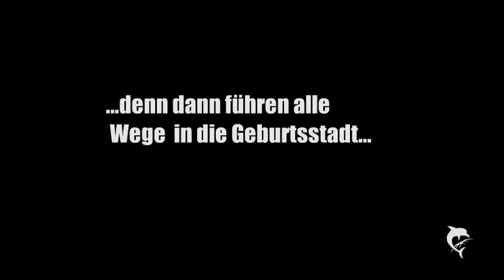05.10 im Kuz in Bad Buseck (Gr.Buseck)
Tommy Rogers gibt seinen guten (?) Namen erstmals für Werbung her.Für den berühmten Rock-Carnival der Dolzianer.